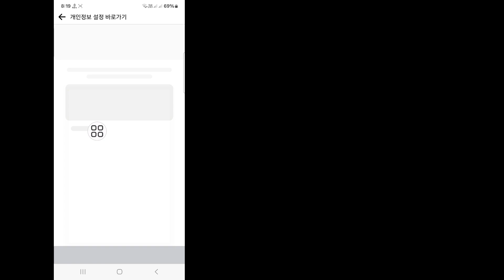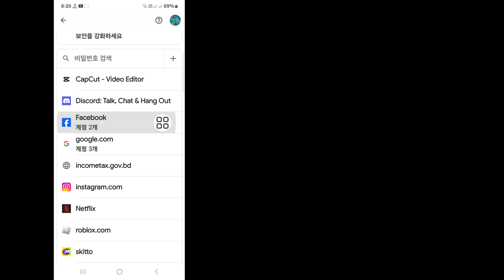Facebook 비밀번호를 확인하는 방법(업데이트 2024) | Facebook 비밀번호 보기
안녕하세요 시청자 여러분, Solutions Box에 오신 것을 환영합니다.  여기 이 비디오에서 당신은 배울 것입니다.  Facebook 비밀번호를 확인하는 방법(업데이트 2024) |  Facebook 비밀번호 보기

  페이스북 비밀번호를 잊어버린 경우 확인하는 방법
  페이스북 비밀번호 찾는 방법
  페이스북 비밀번호를 찾는 방법
  Facebook에서 내 비밀번호를 볼 수 있나요?
  내 Facebook ID와 비밀번호는 어떻게 찾나요?
  Facebook 비밀번호 복구 방법
  모바일에서 Facebook 비밀번호를 보는 방법
  Facebook 비밀번호 표시
  로그인하는 동안 Facebook 비밀번호를 보는 방법